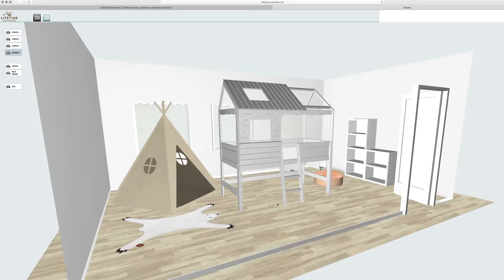LIFEITME CONCEPT VIDEO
👶 SELBST BLOGGER?